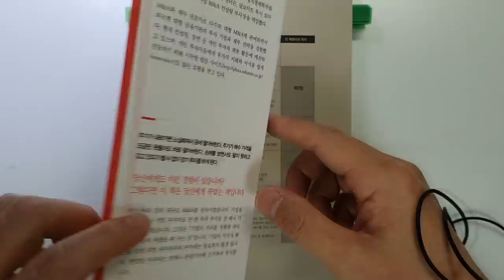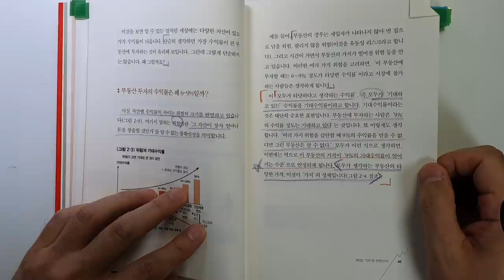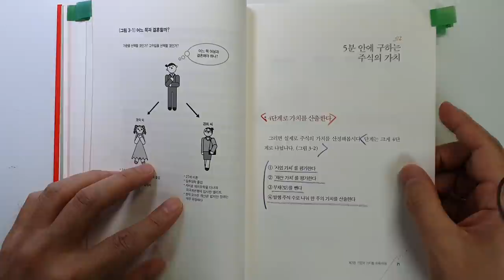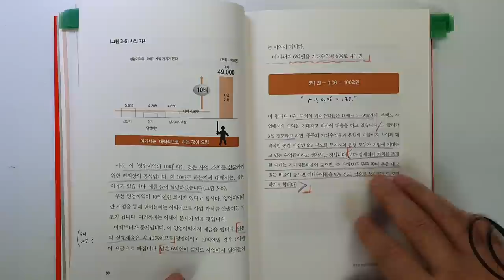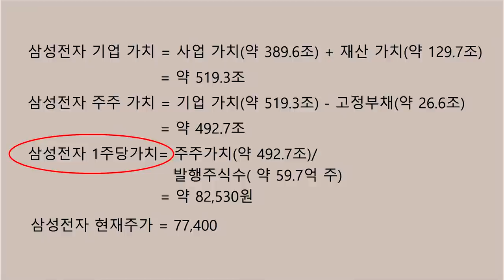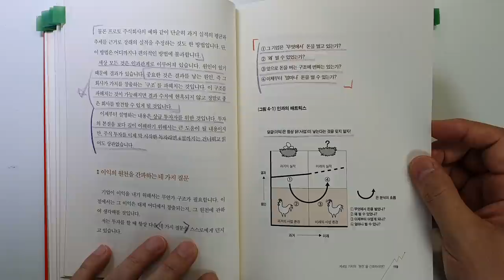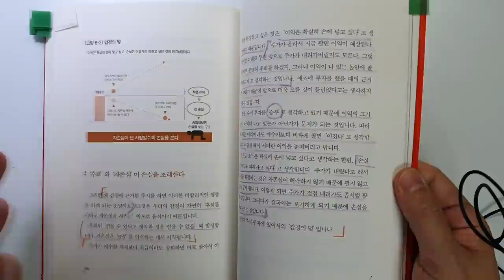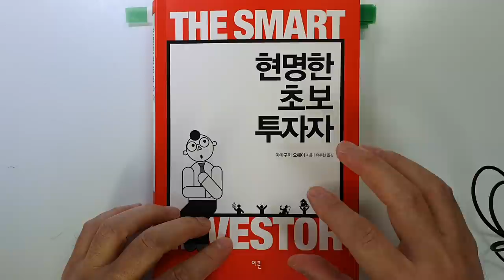5분만에 적정주가 구해서 싸게 사서 비싸게 파는 방법, 현명한 초보 투자자 주식|투자|재테크@세상의모든책들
안녕하세요

이번 시간에는 야마구치 요헤이가 지은 '현명한 초보 투자자'를 리뷰하였습니다
이 책도 좋다는 이야기는 많이 들었는데요 이제서야 보게 되었습니다.
초보 투자자 분들께 강추하구요.
보통 적정주가보다 싼 저평가된 주식을 사는 것이
돈을 버는 방법이라고 하는데요.
도대체 적정주가를 어떻게 구하는 지 궁금하셨던 분들은 꼭 보시기를

감기조심하시구요..